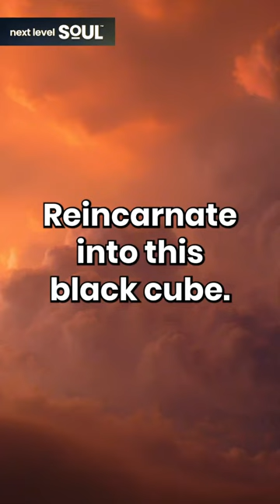Robert Gilbert "Reincarnate" | Next Level Soul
Robert J. Gilbert, Ph.D., has a multi-faceted background in scientific and spiritual studies. He is a former U.S. Marine Corps Instructor in Nuclear-Biological-Chemical Warfare Defense and holds a Ph.D. in International Studies. Dr. Gilbert has since 1985 conducted independent research into spiritual science to understand the non-physical basis of consciousness and the material world, drawing on the hidden initiation teachings & practices of great traditions worldwide.

He has also extensively researched vibrational sciences and new energetic healing technologies. Dr. Gilbert holds the distinction of being the first non-Egyptian authorized to teach the new science of BioGeometry, developed by Dr. Ibrahim Karim of Cairo, Egypt. BioGeometry offers practical applications of Shape, Sound, Color, Motion, Angle, Number, and Proportion to harmonize life energy and benefit all living beings, as demonstrated at the Egyptian National Research Centre in projects conducted in the early 1990s.

Dr. Gilbert recently released a new series entitled Sacred Geometry & Spiritual Science on the Gaia channel, revealing many hidden patterns that guide and control our lives on Earth.